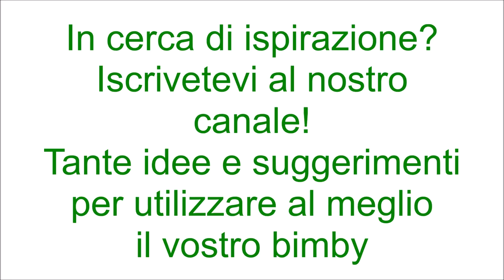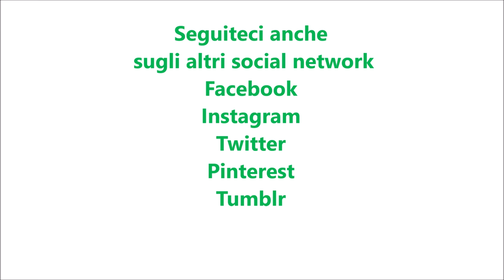Crema pasticcera alla nutella per bimby TM6 TM5 TM31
Ingredienti:
400 g di latte
50 g farina tipo "00" o amido di mais
50 g zucchero semolato
1 uovo
220 g di nutella
1 bustina di vanillina